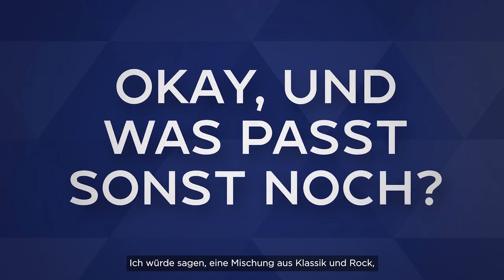Das Startup Profital digitalisiert das Konzept der unadressierten Werbung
Das Schweizer Corporate-Startup Profital bietet Zugriff auf rund 45 Millionen digitale Prospekte.

Die Business-Idee: Prospekte von Detailhändlern kann man jetzt auf dem Smartphone durchblättern – ob vom Supermarkt um die Ecke oder vom grossen Möbelhaus in 50 bis 100 Kilometern Entfernung. Möglich macht das das Basler Startup Profital.

Die Gründer: Entstanden ist Profital 2016 als Corporate-Startup der Schweizer Post. «Unsere Mutterorganisation hat neue Strategien gesucht, um ergänzende Geschäftsfelder zu lancieren», so Thommen, der schon damals im Innovationsteam der Post an der Gründungsidee mitgearbeitet hatte.

Handelszeitung upbeat – die Schweizer Startup-Serie – wird präsentiert von Credit Suisse.

Wirtschaft im Klartext. Die Handelszeitung – der führende Wirtschaftstitel der Schweiz – informiert umfassend über alle relevanten Aspekte der Schweizer Wirtschaft.